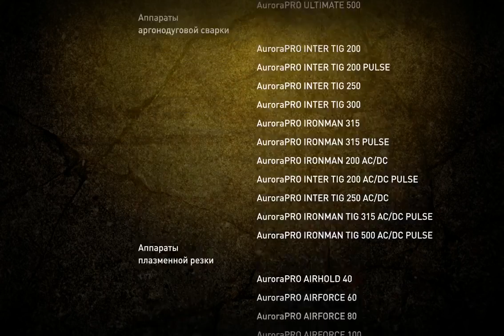Как выбрать мойку высокого давления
Выбирая мойку высокого давления -- покупатель должен ответить себе на насколько простых вопросов
Для каких целей приобретается устройство? Какие задачи будут стоять перед мойкой и насколько интенсивными будут работы?
Производители подразделяют свои аппараты на несколько категорий:
Бытовые,
Полупрофессиональные
Профессиональные,
Промышленные.

Две последние позиции в списке - в быту не применяются, из-за их излишней мощности и высокой стоимости. Чаще всего, для собственных нужд, потребители выбирают бытовые или полупрофессиональные агрегаты.
Класс мойки определяется запасом моторесурса, (или продолжительностью работы агрегата до наступления времени профилактического ремонта). У полупрофессиональной техники -- этот запас, естественно выше, но если мойка нужна вам не для ежедневного и плотного использования - переплачивать за полупрофессиональный статус не имеет смысла. Если вы не планируете мыть Фасады многоэтажек, или в ваши планы не входит открытие собственной автомойки- есть смысл присмотреться к бытовым аппаратам высокого давления производства группы компаний «Аврора». Для бытовых аппаратов запас гарантированного моторесурса находится на уровне 200-250 часов, его вполне хватает, для того, чтобы раз в неделю помыть свою машину или сделать небольшую уборку на садовом участке.

Мойки Аврора отличаются от конкурентов качеством сборки, и надёжностью - которые гарантируются многолетним опытом производства садовой техники на предприятии -- изготовителе. Так же покупателей привлекает более чем демократичная цена данных устройств: - по сравнению с конкурентами, минимойки «Аврора» - как минимум, в 2 раза дешевле, причём, не в ущерб качеству.

Один из самых важных узлов аппарата -- это головка помпы, а точнее материал из которого она изготовлена. Поскольку в этой части насоса - создается высокое давление требования к прочности деталей -- очень высоки. Обычно головки помпы изготавливаются из пластика или металла как вы понимаете- второй вариант исполнения -- гораздо более долговечен. Головки помп в мойках «Аврора- изготовлены из силумина, а значит их долговечность и ремонтопригодность -- не вызывает сомнений. Обратите внимание- аналогичные по мощности модели конкурентов, которые стоят вдвое дороже, - оснащаются пластиковыми помпами. И ещё один плюс- все мойки Аврора поставляются в комплекте с пистолетами и шлангами высокого давления, а так же с бачками для мойки бесконтактным шампунем. Так же оператор, с помощью пистолета может регулировать напор подаваемой воды, что не всегда встречается на бюджетных моделях.